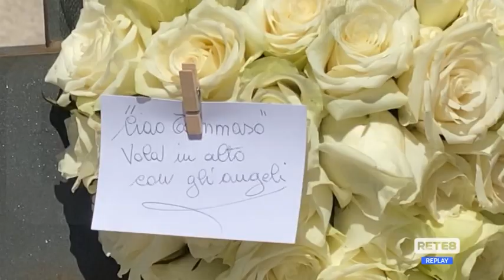L’Aquila - Tragedia asilo, diversi i fronti d’indagine